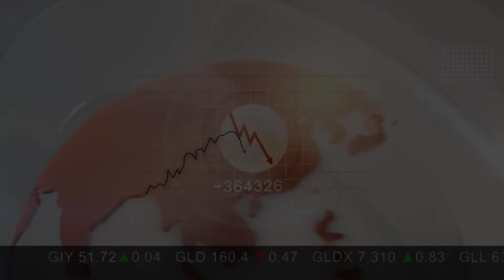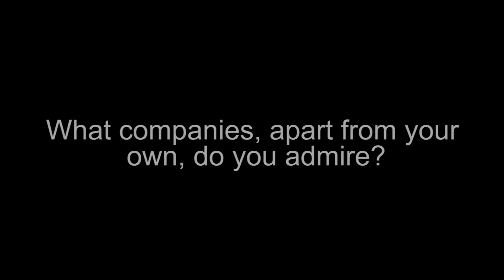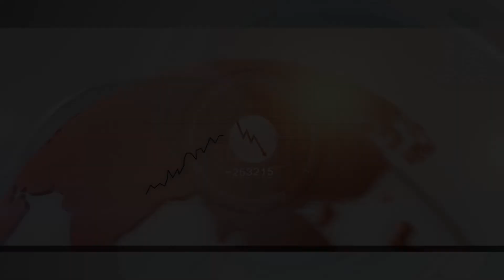American CuMo Mining COO Shaun Dykes Talks Focus on the CuMo Project (TSX-V:MLY)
CuMoCo is focused on advancing its CuMo Project towards feasibility and establishing itself as one of the largest and lowest-cost molybdenum producers in the world as well as a significant producer of copper and silver. Management is continuing to build a strong foundation from which to move the Company and the CuMo Project forward.